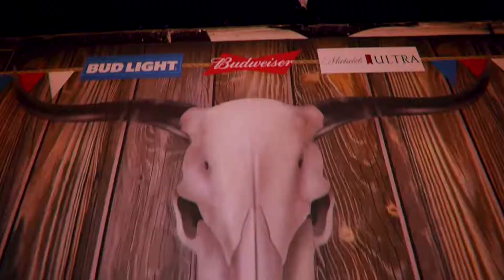Knockin Boots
Footage of a greek life event at Knockin' Boots in Gainesville Florida.